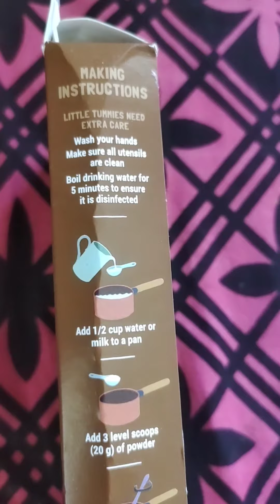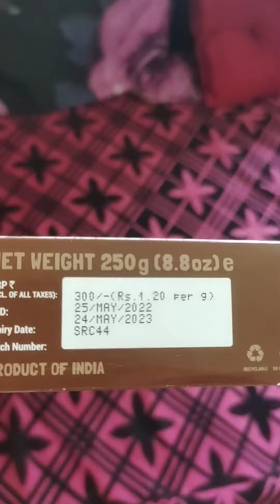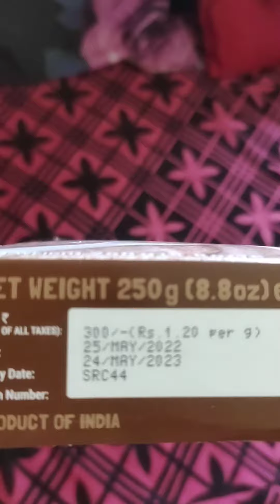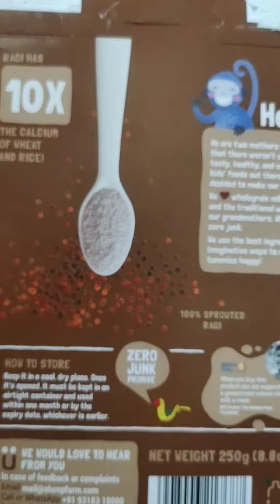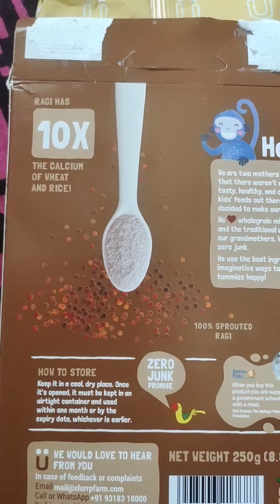Ragi porridge for 6 month + babies || baby food recipes 😋@shubhishravya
calcium rich food of Ragi quick review